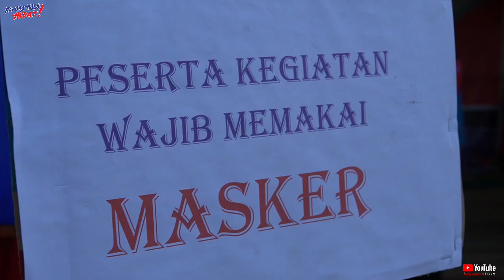peresmian wisata arung jeram desa rantau kalis oleh bupati kapuas hulu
semoga tayangan ini dapat menghibur memberi informasi juga edukasi bagi kita.
terima kasih🤝

thanks support:fransiskusdiaan

konten kreator : @andhoe_